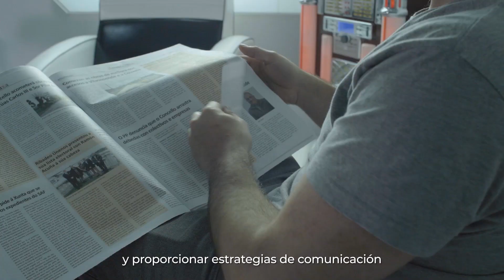Marketing in LATAM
Expanding into Latin America can be a great opportunity for your business, but it comes with its own challenges. That's where Room 4 Latam comes in!👋

Our team specializes in helping companies adapt their offers, design effective marketing strategies, and navigate the unique communication challenges of the Latin American market. With our local insights and expertise, you can unlock the full potential of this exciting and dynamic region.